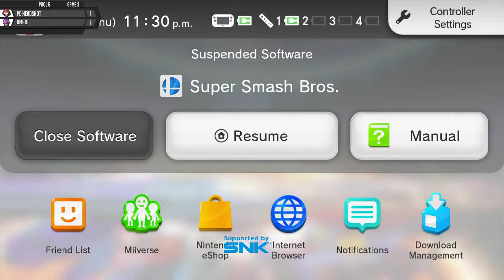FF 2018 - Pool 5 - 0mart (C. Falcon) vs. PC Headshot (Samus)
Hope you like our content in this channel. New content every week. Send us your replay to NNID: SmashDR for us to upload, dont forget to add a comment with which player is which.